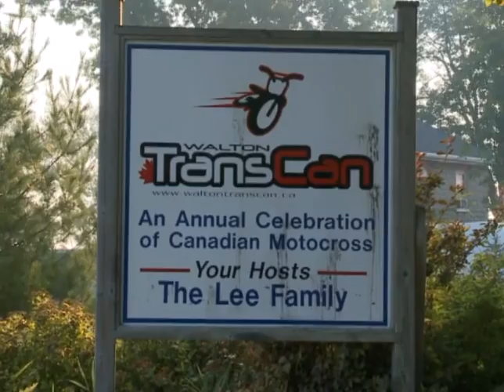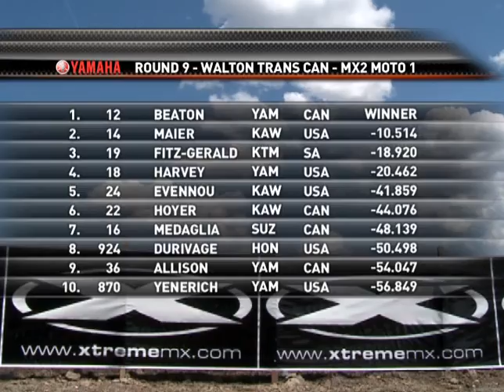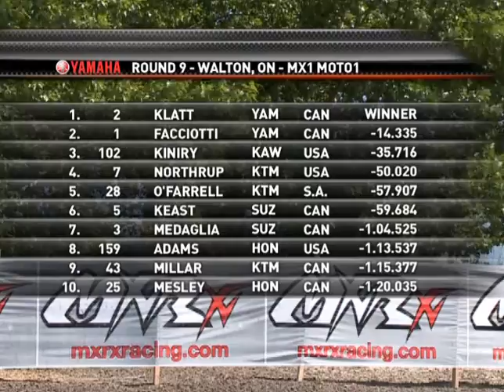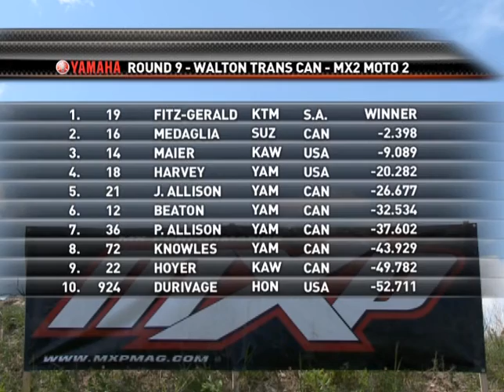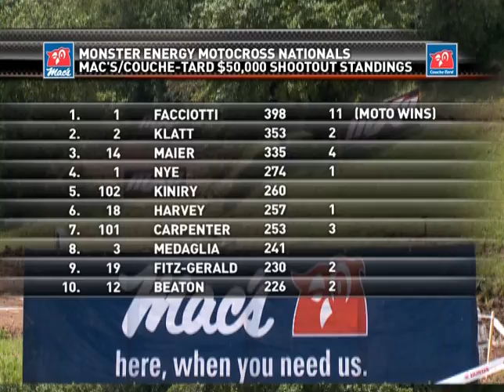Canadian National - 2009 Walton